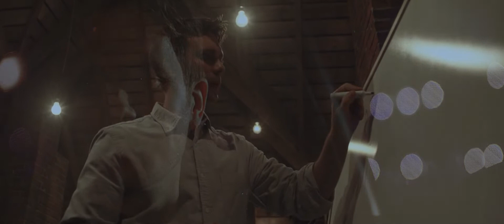slide || tyrell wellick’parallel space